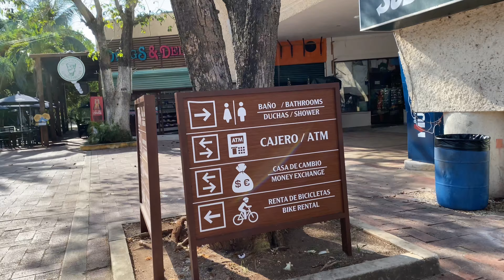Swimming In The Reefs of Cancun | Mayan Ruins | Daily Vlog #2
Today was another great and beautiful day in paradise. Cancun is better and more amazing than I could have ever hoped for. Hope you are enjoying the longer blogs ( I tried to help those skip to water park). Love you all and I hope everyone is having an amazing break. I will try and respond.